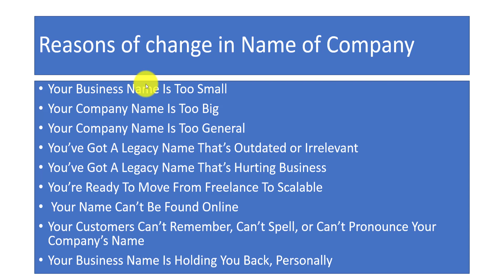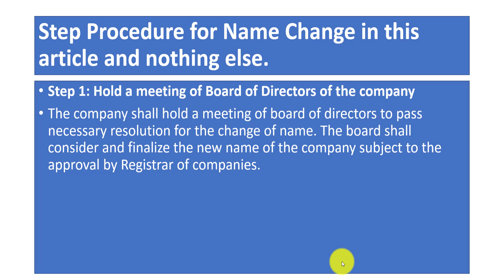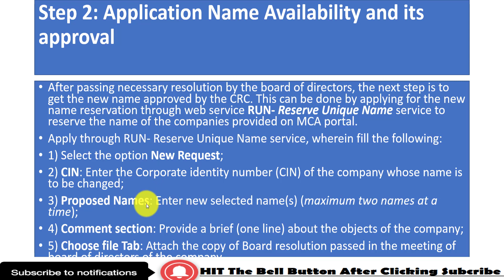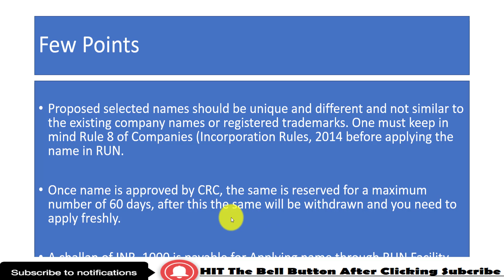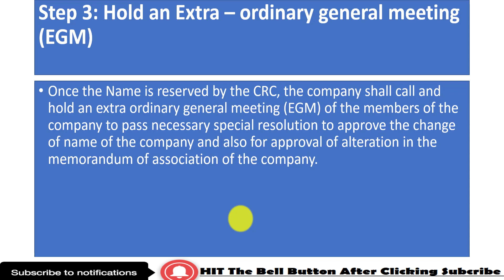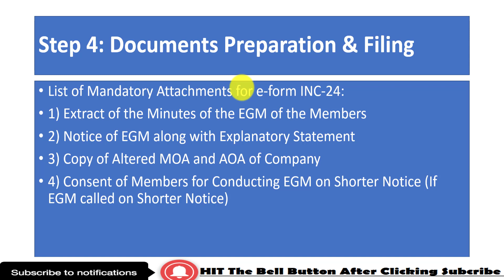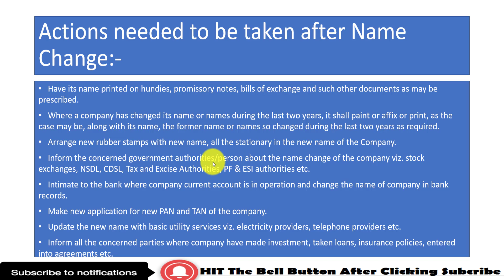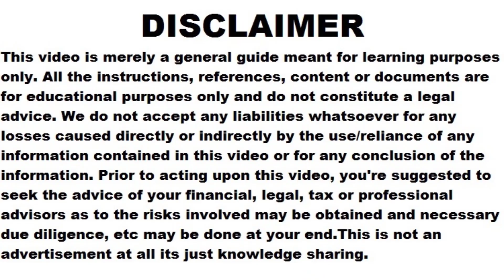How to change name of any company in India सब हिंदी मे जाने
Watts app us here for any query

This Video will explain how to change any company name in India whether its private limited company name change or one person company or Public company and we have discussed step by step procedure on how to change the name of any company online in India.

online company name change

how change company name

how to change the company name

Change Company Name Online - Online Process

Change the Name of Your Company Online in India

How to Change Company Name Process

Change Company Information - Ministry Of Corporate Affairs

Change of Name of Company in India

How to Change name of One Person Company ?

Companies with name change

All About Name Change of Limited Company

Company Name Change | Change of Name to ROC

Company Name Change List | Change Of Company Name

How to Change the company name in India Pvt Ltd company

Change the Name of your Company

Make changes to your private limited company Company name

Change of company names: Changed Names of the listed company

How to change a private limited company name

Procedure for Change in Name of the Company

Change the company name on your invoice and receipt

Company Name Change - Procedures and Steps

How to change a company name?

pvt ltd private limited company name change process

How to change a private limited company's name in India

Change of Name of a Private Limited Company : Procedure

Company Name Change Procedure

Get Your Company Name Change

Online Procedure For Change Company Name

form for name change from ministry of corporate affairs

egm meeting company compliance

How To Change Company Name Online

company name change

documents for company name change in India

what is company name change process?

filings mca company

name change process

company name change

how to change pvt ltd company name in india

company name change process in india

private limited company name change process

company name change processs

company name change consultants

change in name of company

HOW TO change name of company

Change name of company process

private limited company name change procedure

mca company name change check

company name change mca

company name change fees

company name change list

how to change company address in mca

change in name of company disclosure

effect of change in name of company

board resolution for change of name of company

change of company name rules

Change of Name to ROC

effect of change of name under companies act, 2013

formalities after name change of company

Name change procedure

How to change of Name Existing Company(RUN)

run name change process

mca misintry of corporate affairs

change name

mgt-14

inc-24 name change company

roc filling for name change

name application of any company

MCA guideline for name approval

how to choose a company name in india

compliance for company name

select a company name

MCA guidelines

company name

comapny names

choose a company name

Change of Name of Company anywhere in India

How to Change Company Information through MCA in India

Private limited Company Name Change A Step-by-Step Guide

Change in Name Clause | Change Name of Company

Name Change in India: Procedure, Documents & Application

Change in Company Name Online in India